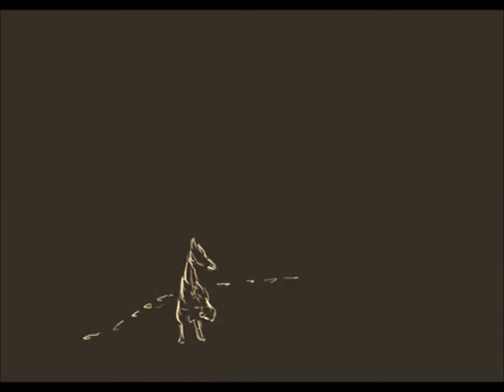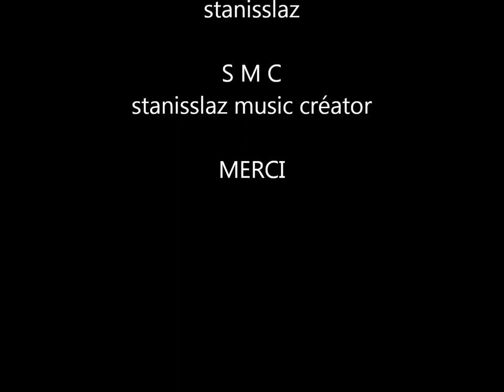Musicmaker 2019 - Some love stories